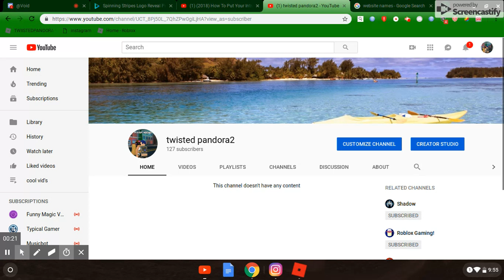My new channel inrto